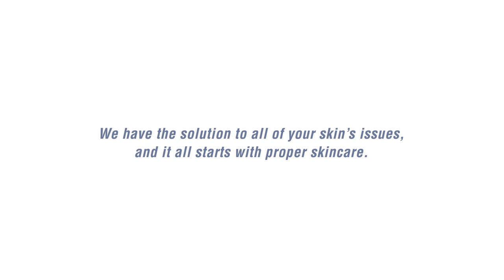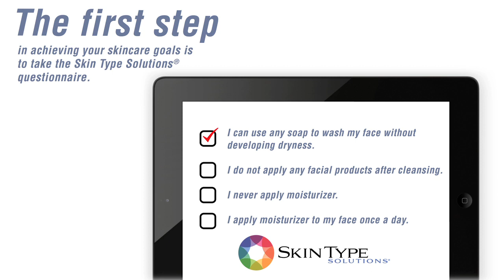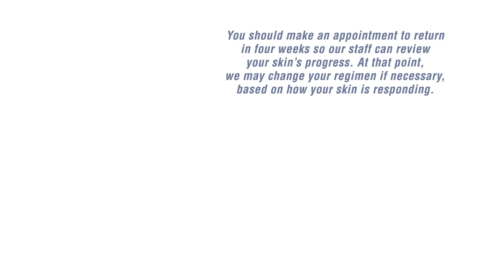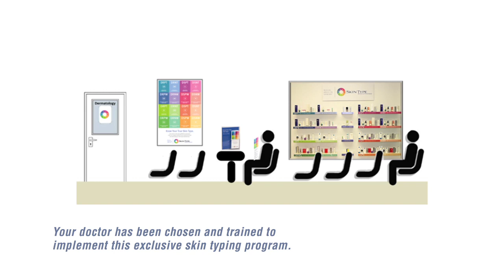Skin Type Solutions Patient Video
Skin Type Solutions is the only personalized skincare system that uses a patented and scientific method to match your unique skin type to the best skincare products for your specific needs. Developed by world-renowned dermatologist, author, and researcher Dr. Leslie Baumann, the Baumann Skin Type system uses patented technology to categorize individual skin characteristics into 16 scientifically-proven Baumann Skin Types.
Using the right skincare products for your skin type works to improve your skin’s unique barriers to skin health, which include dehydration, inflammation, pigmentation, and aging.
Take the 3- to 5-minute quiz to see which Baumann Skin Type you are.